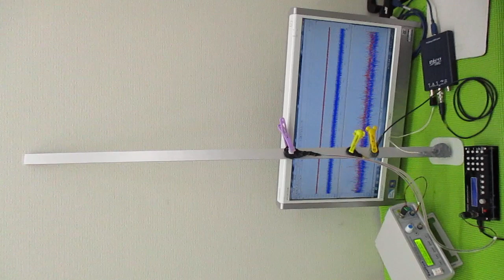超音波制御技術 ultrasonic-labo